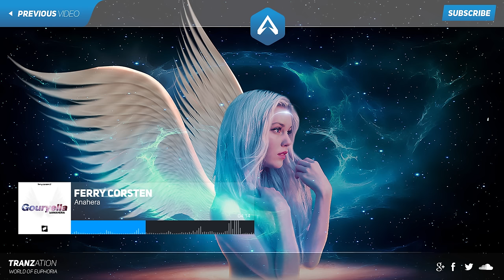Ferry Corsten presents Gouryella - Anahera "Tune Of The Year" - ASOT 745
Voted as "Tune Of The Year" by the listener's of "A State Of Trance"!

2015 was a great year for Ferry Corsten! Managing studio time with touring, we dont know how he does it but he was able to present us with the song that got voted as Tune of the Year, by YOU the lsiteners!
His song 'Anahera' is a masterpiece of beautiful melody with the perfect balance of driving energy through his moving bass line and the atmosphere of the song will take you into The World Of Euphoria.

Tracklist ASOT 745 Top 25 Tunes of 2015:
25. Paul van Dyk ft. Sue McLaren – Lights (Giuseppe Ottaviani Remix)
24. Sneijder & Christina Novelli – Love of My Control
23. MaRLo feat. Christina Novelli – Hold It Together
22. Bobina – Flying Kitten
21. Eric Prydz – Opus
20. Aly & Fila vs. The Thrillseekers – Es Vedra
19. John Askew – Shine (Sean Tyas Remix)
18. Armin van Buuren pres. Gaia – In Principio
17. Will Atkinson – Numb the Pain
16. Aly & Fila with Omar Sherif & Jonathan Carvajal – A New Age (FSOE 400 Official Anthem)
15. Aly & Fila vs. Ferry Tayle – Napoleon
14. RAM & Susana – Someone Like You (RAM & Standerwick Remix)
13. Armin van Buuren – Together (In A State Of Trance)
12. Armin van Buuren feat. Mr. Probz – Another You (Mark Sixma Remix)
11. Dimension – Origami
10. Markus Schulz feat. Delacey – Destiny
09. Photographer & Susana – Find A Way
08. MaRLo feat. Jano – The Dreamers
07. Matt Darey feat. Kate Louise Smith – See The Sun (Dan Stone Rework)
06. Above & Beyond feat. Zoe Johnston – We’re All We Need
05. Omnia feat. Tilde – For The First Time
04. Armin van Buuren feat. Eric Vloeimans – Embrace

Back in time TOTY2014
#3. Alex M.O.R.P.H. feat. Natalie Gioia – The Reason
#2. Armin van Buuren pres. Gaia – Empire Of Hearts
#1. Gareth Emery feat. Bo Bruce – U (Bryan Kearney Remix)

03. Armin van Buuren pres. Rising Star feat. Betsie Larkin – Safe Inside You
02. Jean-Michel Jarre & Armin van Buuren – Stardust (Armin van Buuren pres. Rising Star Remix)
01. Ferry Corsten pres. Gouryella – Anahera [Tune of the Year 2015]